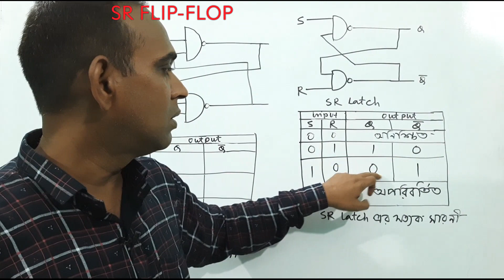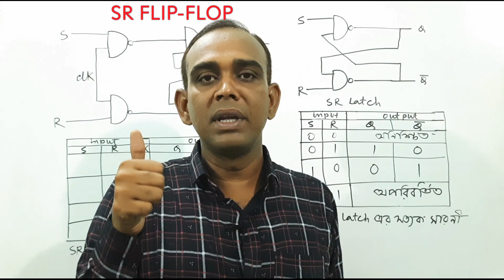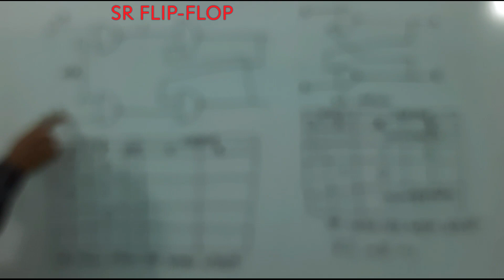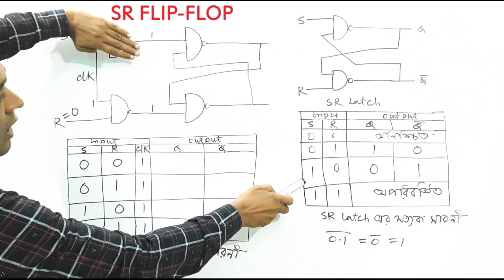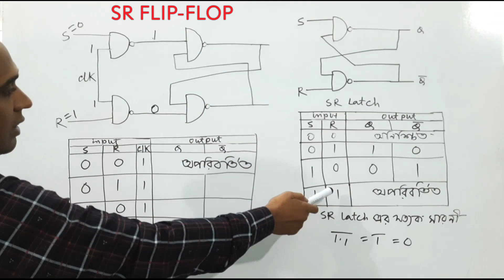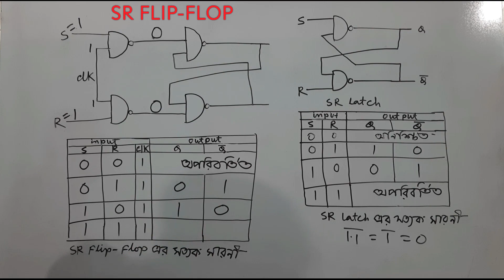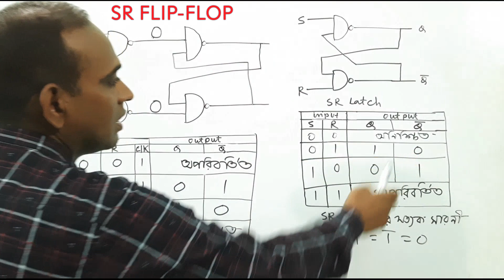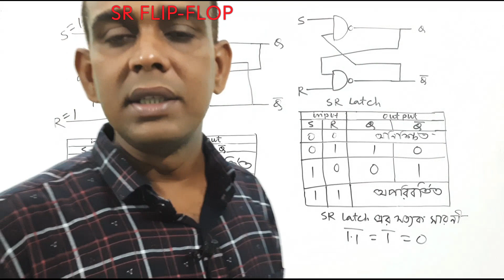SR ফ্লিপ ফ্লপ | SR FLIp-FLOP | HSC ICT | তৃতীয় অধ্যায় | ডিজিটাল ডিভাইস | AHL Education | L - 62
In this video you will learn how to make SR Flip-Flop using NAND Gate.You will also learn how to make the truth table of SR Flip-Flop. Hope you can understand the class very easily.

video creator :
Md. Aslam Hossain

video titles :
s r Flip-Flop using NAND gate,
set reset Flip-Flop using NAND gate,
truth table of SR Flip-Flop using NAND gate,